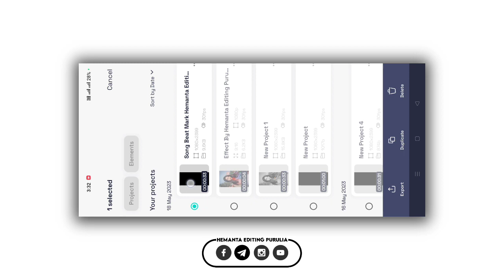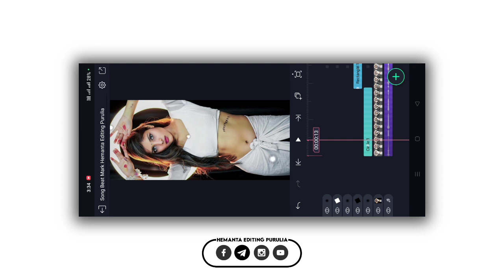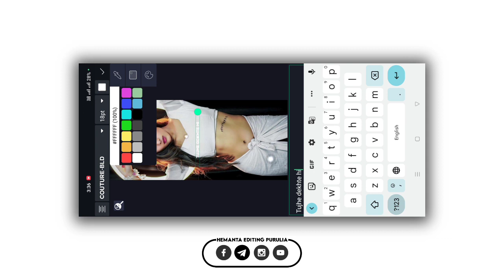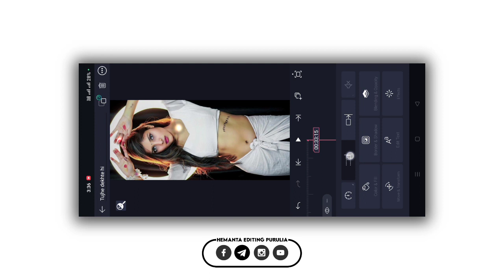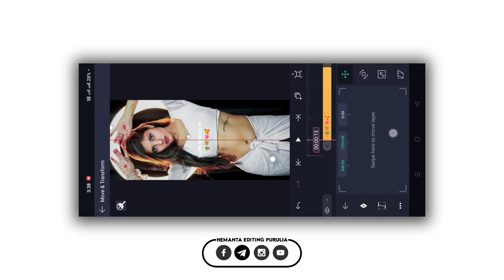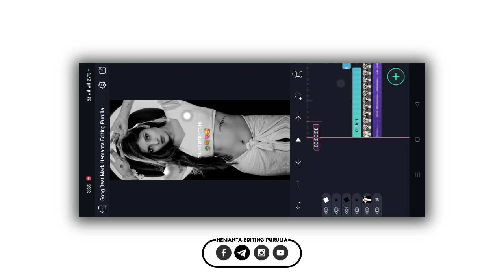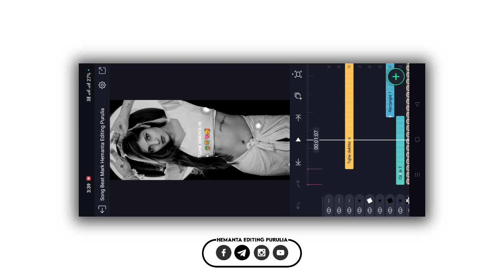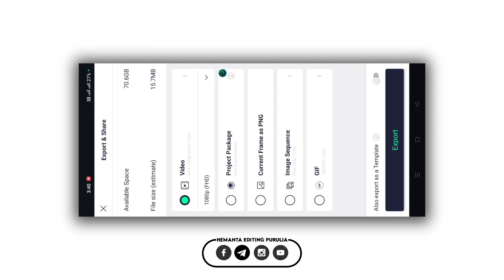90a Hindi Old Song Lyrics Status Editing | Tujhe Dekhte Hi Lyrics Status Editing | Alight Motion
90a Hindi Old Song Lyrics Status Editing | Tujhe Dekhte Hi Lyrics Status Editing | Alight Motion

Coming Soon

HASTAGS :-